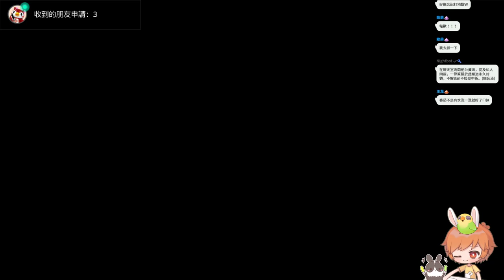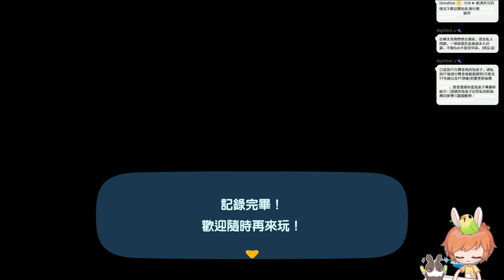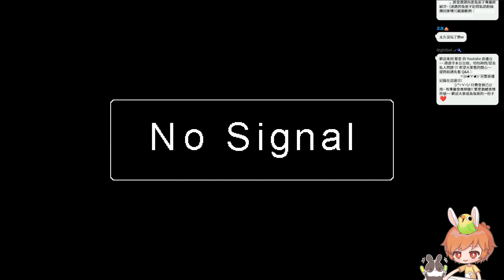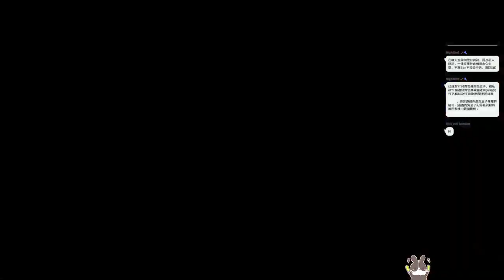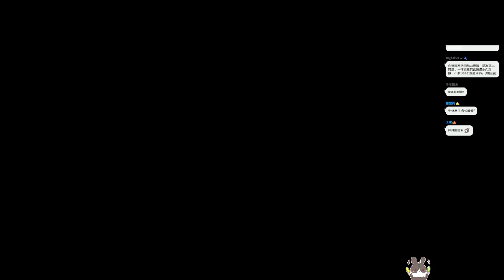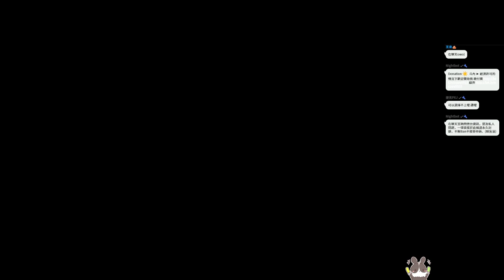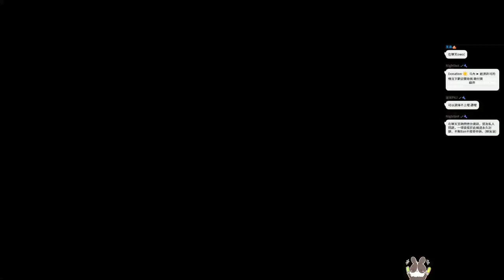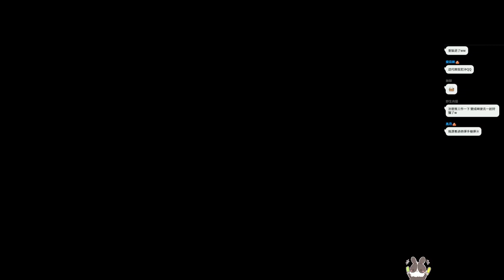【繁星】魔物獵人 破曉 2022 7 1